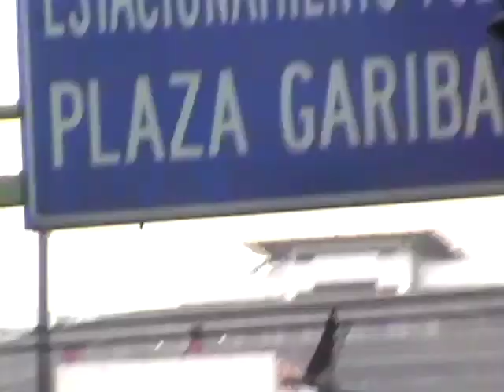ae others df (infrarrealismo mexicano)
"Déjenlo todo [...] Dejen si es necesario una vida cómoda, / aquello que se les presenta como una situación con porvenir, / y láncense, láncense a los caminos."
23:10
GIMME GIMME SHORT SHORTS
El riesgo siempre está en otra parte. El verdadero poeta es el que siempre está abandonándose. Nunca demasiado tiempo en un mismo lugar, como los guerrilleros, como los ovnis, como los ojos blancos de los prisioneros a cadena perpetua.